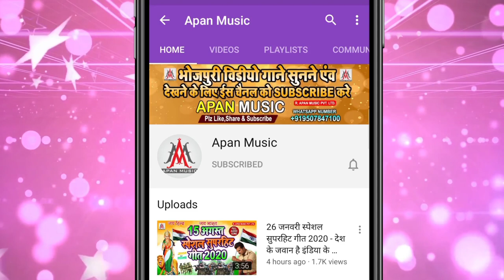26_जनवरी_स्पेशल_सॉन्ग - Kala_Kala_Kajal - काला_काला_काजल - Rohit_Raja - Desh_Bhakti_Song_2022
►Song : Kala Kala Kajal
►Singer : Rohit Raja